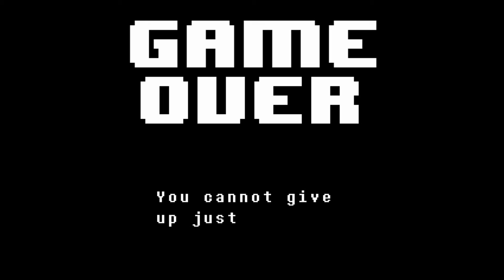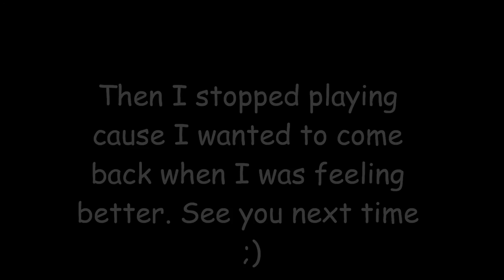Undertale Genocide l TRY HARD MODE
Part 4

I'm gonna have to try even harder?..

Hey Everybody! Welcome to my Genocide run of Undertale! If you look back on my channel you'll see that I have already done a full Let's play of Undertale. However it has come to my attention that the Genocide route is basically a whole other game. So here it is!

This will just be highlights of the best parts that I recorded tho and not a full LP. :)